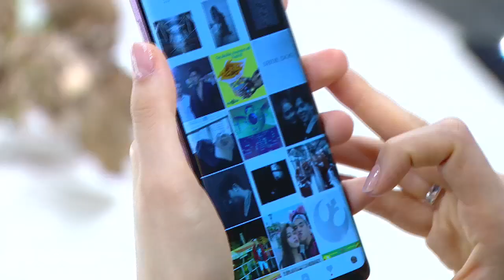(4/4) 3 แซบ I 1 ก.ค. 61 Iรักใสใส หัวใจแพทริเซีย